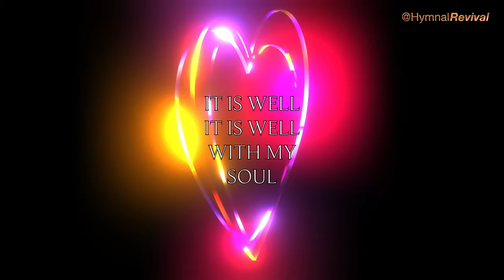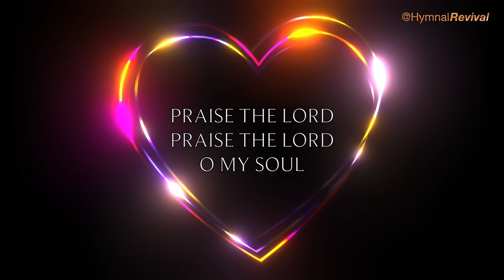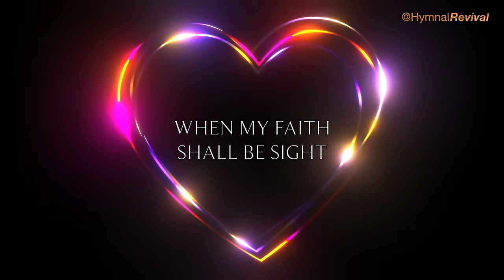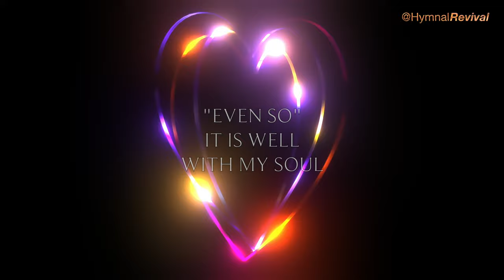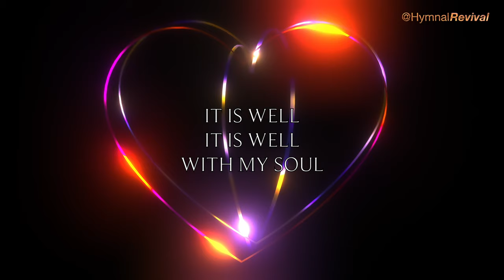It Is Well With My Soul (performance)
Piano : Miles Black
Tenor Sax Solo : Mark Douthit
Playing the Melody : HymnalRevival

Hardware : iMac, Yamaha WX5, Yamaha VL70-M.